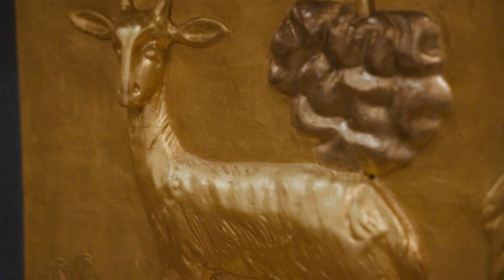Le patrimoine de chez moi #3 - Église du Monastère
Toutes les semaines le service du Patrimoine de Rodez agglomération et Fiasco productions partent à la rencontre des habitants et des curiosités du territoire avec "le Patrimoine de chez moi".
Épisode 3 : Découverte de l'église du Monastère et de son étage refuge avec Mme Tranier